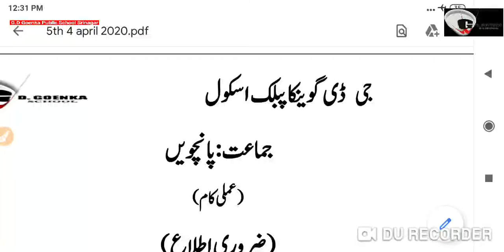Grade 5 Urdu Dated 04.04.2020